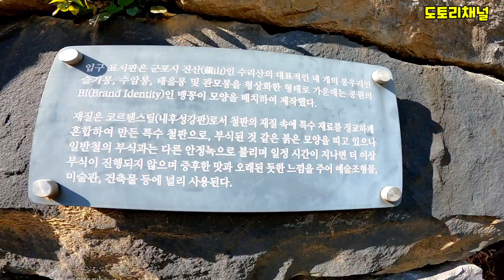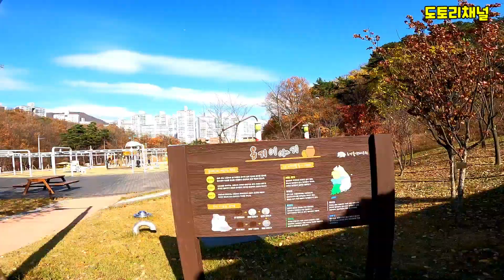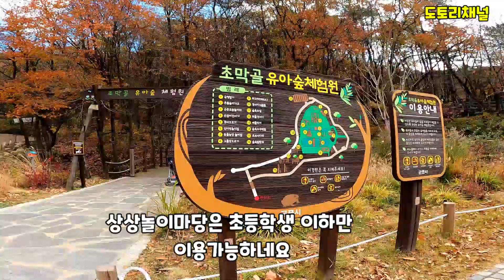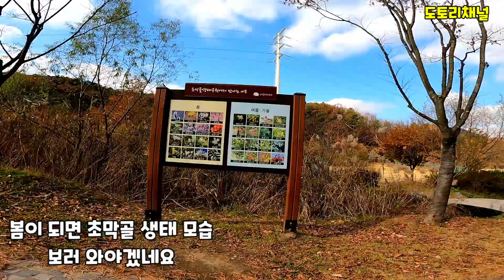군포시 산본동 초막골생태공원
군포시 산본동 있는
초막골생태공원
수리산 자락에 생태공원
카페도있고 어린이들
놀이시설이 잘 되어 있고
사계절이 아름다운 곳
오래전에 다녀오고
오랜만에 들렸습니다